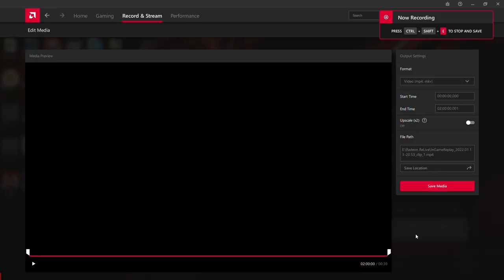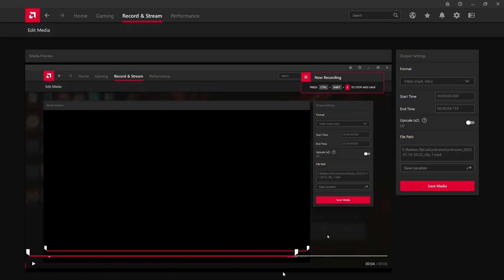AMD Relive Fix Cannot Edit or Play H265 Video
Cara memperbaiki Relive tidak bisa mengedit atau memutar video berformat H265 di Driver Mod NimeZ. Tutorial ini hanya berlaku untuk pengguna driver mod, kalau anda mau memasang relive untuk Ryzen/Athlon APU, anda WAJIB menggunakan driver mod terlebih dahulu, link ada di deskripsi ini (ID).

How to fix Relive cannot edit or play H265 Video in the NimeZ Driver Mod. This tutorial applies only for driver mod users. So, if you want to use Relive for Ryzen/Athlon APU, you MUST install modded drivers first, link in this description (EN).

Download these Drivers and UI at this forum. Also, you can post your problems while using these drivers at Guru3D :

0:00 Opening
0:03 Error Example
0:10 Imporant Notes
0:14 Installation Guide
0:41 Final Result
1:05 Closing